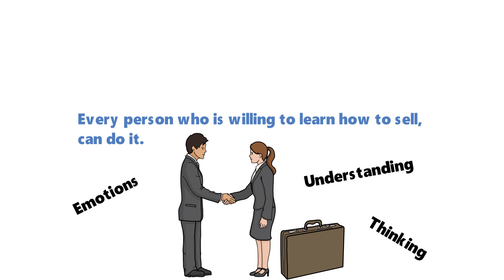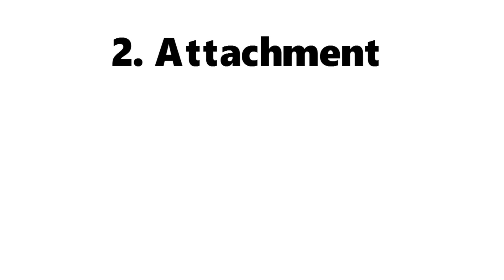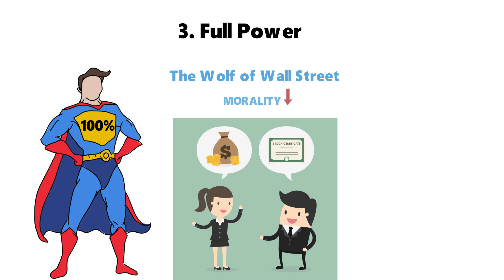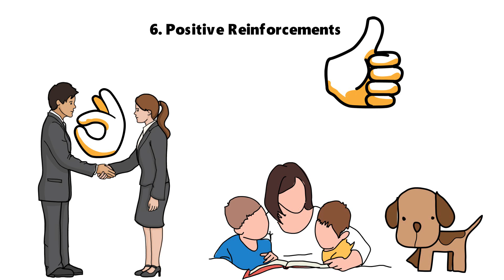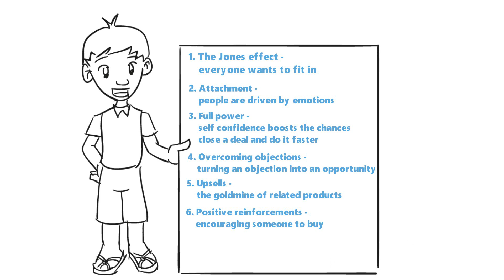SALES Secrets Revealed - Top 7 Salesmen Techniques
SALES Secrets Revealed - Top 7 Salesmen Techniques by FreedomKingdom

I invite you to come and join Freedom Kindgom :)

There’s this common assumption that sales skills are something that you’re born with - it’s or you have it, or you don’t. But believe it or not, every person who is willing to learn how to sell, can do it. All you need is to know some good sales techniques, and a lot of practice. There are many things to learn about sales, since it evolves emotions, thinking, understanding of how things work and what drives people and making the right decisions at the right time. Well, some products just “sell themselves”, but a shrewd salesman would be able to sell ice to Eskimos. In this video I will reveal the top sales techniques that the best salesmen use - from entrepreneurs, to big companies.

I'm here to make inspirational and motivational videos for you.
If you are interested in personal development and self improvement, this is the channel for you!

Thumbnail picture is made by freepik.com